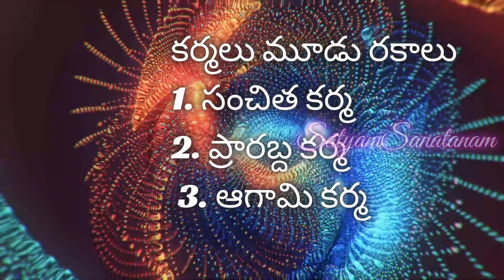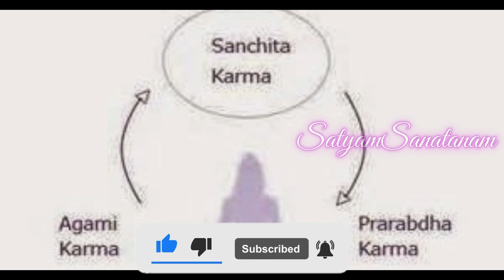How to remove bad karma ? చెడు కర్మను తొలగించుకోవటం ఎలా ?satyamsanatanam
Spiritual Insights Unveiled: Embracing Wisdom from Satyamsanatanam YouTube Channel
In the vast realm of spiritual enlightenment, seekers often find solace and guidance through various teachings and ideologies. The Satyamsanatanam YouTube Channel stands as a beacon of enlightenment, offering a plethora of spiritual content that traverses through the depths of ancient wisdom and contemporary understanding. Let's embark on a journey exploring karma, Satyamsanatanam YouTube Channel, spiritual teachings, audiobooks, Krishna, Vyasabhagwan, Gautam Buddha, and Lord Shiva.

Understanding the Essence of Karma in Spiritual Teachings
Karma, an intrinsic concept in spiritual philosophy, elucidates the belief in cause and effect. It encapsulates the idea that our actions, thoughts, and intentions shape our present and future experiences. Exploring the intricacies of karma on the Satyamsanatanam YouTube Channel opens a gateway to understand how our actions resonate through the tapestry of life.

Unveiling the Wisdom of Vyasabhagwan and Krishna
The teachings of Vyasabhagwan and the divine essence of Krishna hold profound significance in spiritual scriptures. Their timeless teachings, accessible through audiobooks and discourses on the Satyamsanatanam YouTube Channel, offer unparalleled insights into morality, righteousness, and the true essence of life.

Delving into Spiritual Insights from Gautam Buddha and Lord Shiva
Gautam Buddha's enlightenment and Lord Shiva's transcendental wisdom carry immense relevance in today's world. Exploring their teachings through the channel's content brings forth a deeper understanding of inner peace, consciousness, and the pursuit of truth.

Audiobooks: A Gateway to Spiritual Enlightenment
Audiobooks serve as invaluable companions on the journey towards spiritual growth. Satyamsanatanam YouTube Channel's collection of audiobooks enhances accessibility to spiritual teachings, allowing individuals to immerse themselves in wisdom while engaging in everyday activities.

The Influence of Satyamsanatanam YouTube Channel in Promoting Spiritual Content
Satyamsanatanam YouTube Channel acts as a conduit for spiritual seekers, offering a diverse array of content that resonates with individuals seeking enlightenment and self-discovery. Its multifaceted approach caters to various spiritual inclinations, fostering a community of seekers worldwide.

Embracing Spiritual Insights for a Fulfilling Life
In conclusion, the amalgamation of spiritual teachings, audiobooks, and the profound wisdom of Krishna, Vyasabhagwan, Gautam Buddha, and Lord Shiva, as presented on Satyamsanatanam YouTube Channel, enriches our lives with timeless truths. Embracing these insights empowers individuals to lead a purposeful and fulfilling life.